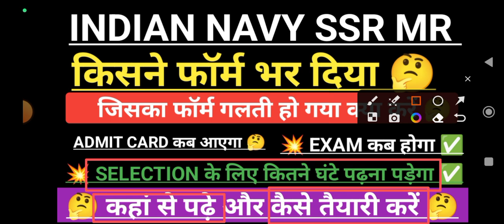Indian Navy SSR MR Important Information ♂️ Indian Navy MR SSR Admit Card , Exam Date🌹 Real Update 🥀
Big Update🌹Indian Navy New Vacancy 2023 🤗Indian Navy SSR MR New Vacancy  2nd Intake  2023 🇮🇳

              👉NAVYPUR ACADEMY 👈
DESCRIPTION FOR Indian NAVY Agniveer  EXAM
 (MR & NMR) Bharti Pariksha
Practice Sets:-
(SSR) Bharti Pariksha
Practice Sets :-
INDIAN NAVY SSR MR VACANCY 2023

navy recruitment process
navy recruitment test
navy recruitment trainin
Indian Navy Recruitment 2023 Apply Online  10th Pass Vacancy

Thanking You,. !

वक्त ऐसे ना दीजिए की भीख लगे 🙇
बाकि जो आपको ठीक लगे 🙄
🌀Anand Kumar